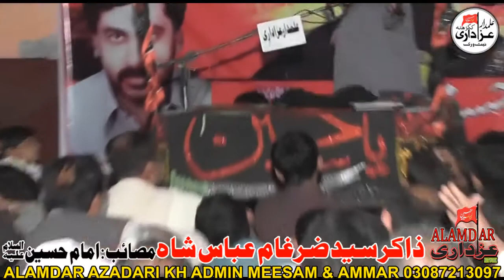Zakir Syed Zargham Abbas Shah New Majlis 2021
السلامُ علیکم ! تمام مومنین سے گزارش ہے کہ ہمارے چینل (علمدار عزاداری ککڑ ہٹہ) کو سبسکرائب کریں اور بیل آ ئیکون کو بھی دبائیں تاکہ ہماری آ نے والی تمام مجالس کی نوٹیفیکیشن آپ تک پہنچ سکے۔شکریہ۔۔۔۔۔۔